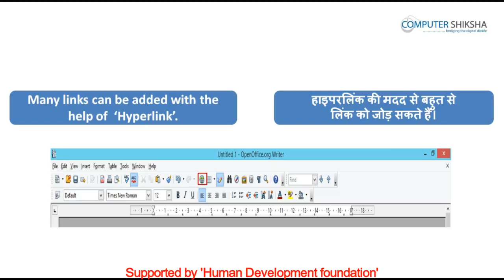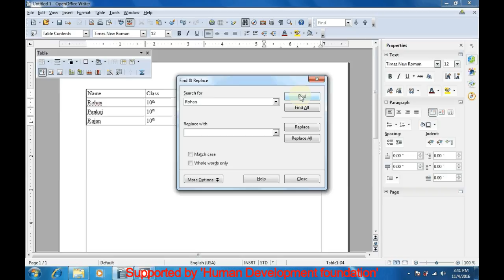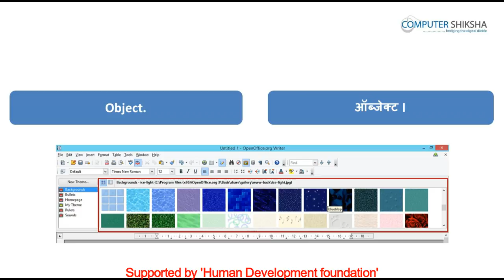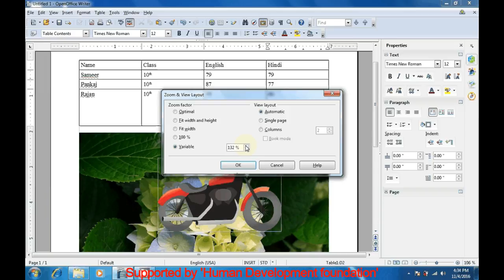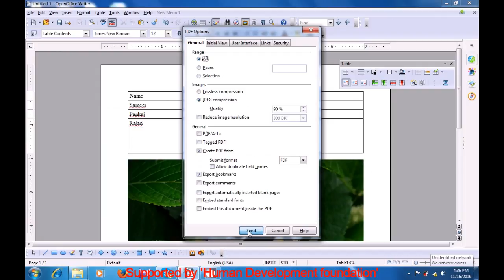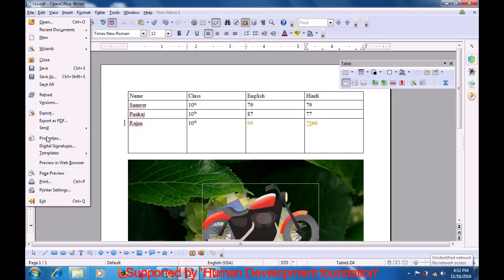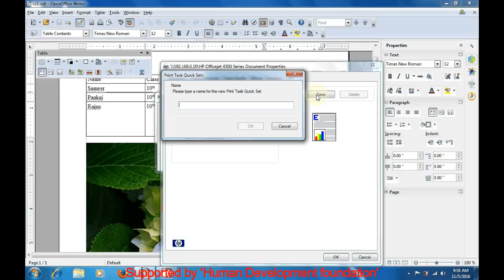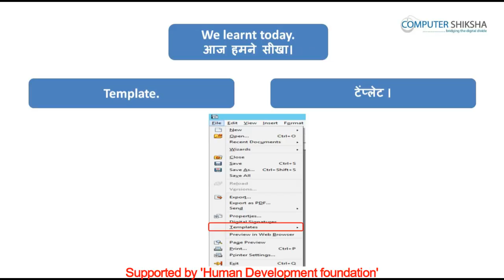क्लास 3 - ओपन ऑफ़िस - राइटर - ३(Open Office - Writer 3) कम्प्यूटर का उपयोग सीखें हिंदी में।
• What is Standard toolbar?
• स्टैण्डर्ड टूलबार क्या होता है ?
• How to insert Hyperlink?
• हाइपरलिंक को कैसे लगाते हैं ?
• How to lock and unlock Standard toolbar and formatting             toolbar?
• स्टैण्डर्ड और फॉर्मेटिंग टूलबार को कैसे लॉक और अनलॉक करते हैं ?
• How to send writer document to the other user?
• किसी दूसरे यूज़र को डॉक्यूमेंट को कैसे भेजते हैं ?
• Why we use properties option?
• प्रॉपर्टीज विकल्प का उपयोग क्यों करते हैं ?
• How to connect your computer through Printer?
• प्रिंटर को कंप्यूटर से कैसे कनेक्ट करते हैं ?
• How to set your printer?
• प्रिंटर को कैसे सेट करते हैं ?
• Why we use Templates?
• टेम्प्लेट्स का उपयोग क्यों करते हैं ?
• How to use Find and replace option?
• फाइंड और रिप्लेस का उपयोग कैसे करते हैं ?
• How to create table with help of standard option?
• स्टैण्डर्ड टूलबार की मदद से कैसे टेबल को बनाते हैं ?